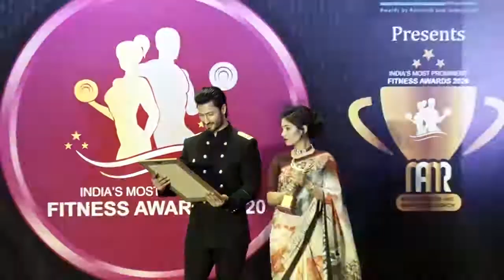Arrow Fitness Studio-Mr Shiva// India’s Most Prominent Fitness Awards-2020 //by Vidyut Jammwal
India’s Most Prominent Fitness Awards-2020

By our Esteemed Chief Guest of the day :
* Vidyut Jammwal is an Indian Actor, Martial Artist, and Stunt Performer.